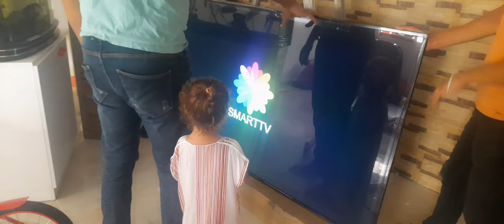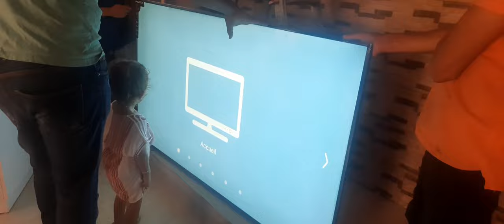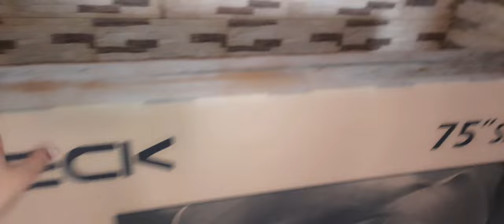تحدي دقيقتين تشري لي بغات🙄خصرات مليون